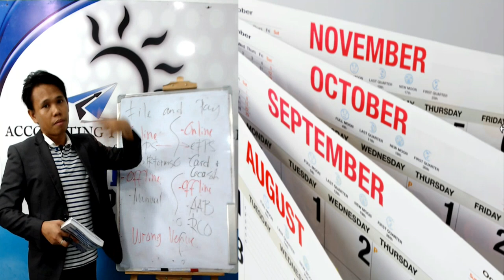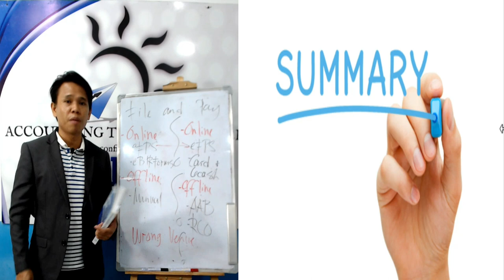How to file and pay your monthly expanded withholding tax using BIR Form 0619-E- PART 9 Trailer :)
Here is the How to file and pay your monthly expanded withholding tax using BIR Form 0619-E- PART 9 Trailer :)

In this  ATC Online Tutorial Video, you will learn the following:

a. Understand the concept of monthly expanded withholding tax;
b. Determine whether or not to withhold expanded withholding tax;
c. Identify the Top Withholding Agents, and their obligations to withhold and remit expanded withholding tax;
d. Learn the deadline of filing and payment of BIR Form 0619-E;
e. Recognize the corresponding penalties for failure to withhold or remit the expanded withholding tax;
f. Identify some common mistakes in preparing, filing, and payment of BIR Form 0619-E;
g. Prepare and accomplish BIR Form 0619-E using Manual and eBIRForms filing;
h. Learn the required attachments of BIR Form 0619-E, if any;
i. Comprehend and review the accomplished BIR Form 0619-E and its required attachments, if any, before submission; and
j. File and pay the expanded withholding tax using BIR Form 0619-E at the correct venue of filing and payment to avoid unnecessary penalties.

 ATC Online Tutorial Videos include:

Part 2 Blood Donation Principle: A new way of mindset in Philippine tax compliance
Part 3 Facts you should know about new BIR Form 0619-E under TRAIN Law
Part 4 Required or not required to withhold under TRAIN Law
Part 5 Effects of failure to withhold and/or remit the required expanded withholding tax
Part 6 Manual filing of new BIR Form 0619-E under TRAIN Law
Part 7 eBIRForms filing and eSubmission of new BIR Form 0619-E under TRAIN Law
Part 8 Required attachments of new BIR Form 0619-E under TRAIN Law
Part 9 Correct venue of filing and payment of new BIR Form 0619-E under TRAIN Law
Part 10 Summary

Investment Fees and inclusions:

1. P1,499 investment fees (Fees may change due to exchange rate)
2. FREE ATC Materials (Those who have not RWB Book)
3. FREE RWB Support
4. 72-hour ATC Videos online streaming (Renewable up to 10X)
5. FREE for RWB Book owner (How to file and pay your tax returns)

Kindly send us a picture copy of your deposit of investment fees, and we will send you the ATC Materials. ^_^

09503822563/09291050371